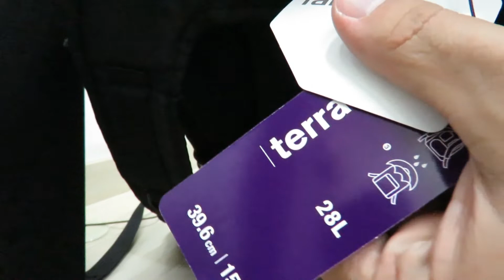Mochila Targus TSB226 – Mochila Terra de 16″